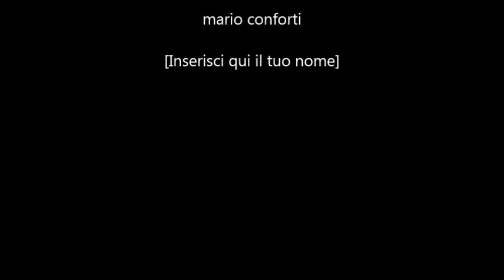boletus pinophilus sotto faggio 2014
ritrovamenti in sila grande